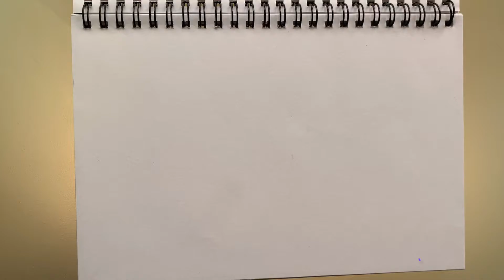Powerpuff Girls painting - with music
Hello everyone.